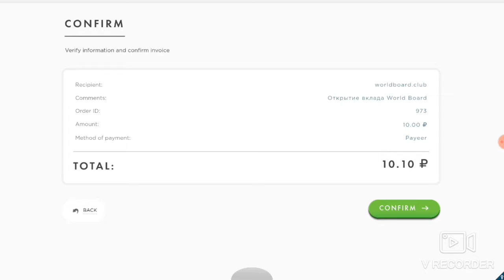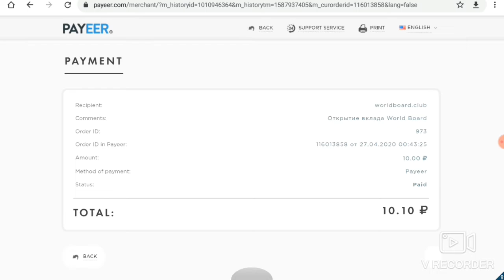استثمار الروبل 140%بعد 4 ساعات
رابط الموقع

الربح يوميا,
الربح يوميا من الانترنت,
الربح يوتيوب,
الربح يساوي,
الربح والخسارة,
الربح والتقسيم التناسبي للصف الأول متوسط,
الربح والتقسيم التناسبي شرح,
الربح والسحب من فودافون كاش,
الربح والتقسيم التناسبي الاول متوسط حل تمارين,
هامش الربح,
هل الربح من النت حلال ام حرام,
الربح من,
الربح نت,
كم الربح من اعلانات التطبيقات,
الربح للمبتدئين,
الربح للجميع بلس,
الربح للمبتدئين 2020,
الربح للمبتدئين ahmed batta,
الربح للصف الاول متوسط,
الربح كورونا,
كيف افعل الربح من اليوتيوب,
كيفية الربح من الانستقرام,
كيفية تفعيل الربح من اليوتيوب,
كيفية الربح من بلوجر,
الربح قبل الضريبة,
الربح في تيك توك,
في الربح,
الربح عن طريق الالعاب,
الربح عن طريق اليوتيوب,
درس الربح صف عاشر,
صافي الربح,
الربح من صناعة التطبيقات,
صافي الربح المحاسبي,
الربح من صناعة الالعاب,
udemy شرح الربح,
الربح البسيط شارع فلسطين,
الربح ساوند كلاود,
متاعب الربح سبونج بوب,
في الربح سيف النصر,
زنقة الريح,
الربح من زين كاش,
زيادة الربح من ادسنس,
الربح من زراعات بنك,
الربح رياضيات,
الربح رياضيات اول متوسط,
الربح من رقيم,
حساب نسبة الربح بالمئة,
ثغرة الربح,
ثغرات التطبيقات الربح,
ثغرات الربح,
تحقيق الربح,
كيفية تحقيق الربح من اليوتيوب,
كيف تفعيل الربح من اليوتيوب,
الربح برو,
الربح بسهولة من الانترنت,
الربح بدون ادسنس,
الربح بالعمولة,
الربح براس مال,
الربح بلوجر,
الربح بيتكوين,
الربح ب ccp,
الربح السريع,
الربح السريع من الانترنت,
الربح المضمون,
الربح الحقيقي من الانترنت,
الربح اونلاين,
الربح السهل,
الربح الحلال,
الربح المال,
اربح 1000 دولار بمجرد التسجيل,
اربح 1 دولار كل ساعة,
الربح 2020,
برامج الربح 2020,
تحقيق الربح 2020,
افضل مواقع الربح 2020,
تطبيقات الربح 2020,
افضل طرق الربح 2020,
طرق الربح 2020,
الربح من metatrader 4,
4 تربح,
عائلتي تربح 4,
الربح من 8 ball pool